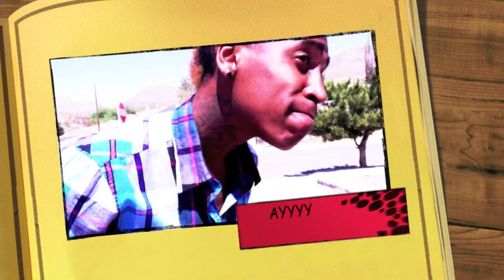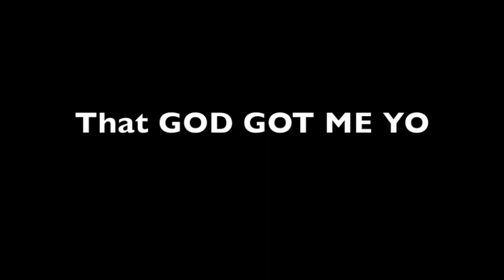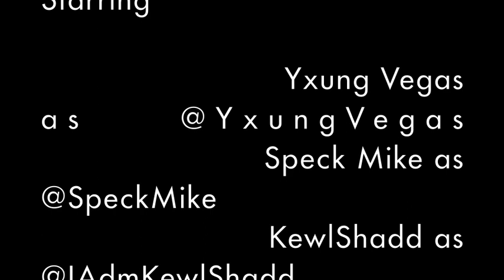Yxung Vegas Ft Speck Mike & KewlShadd - God Got Me !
Hot New Song Off Yxung Vegas's "Paper Or Plastic" Mixtape DOWNLOAD LINK!!